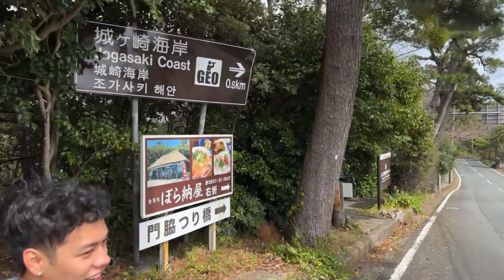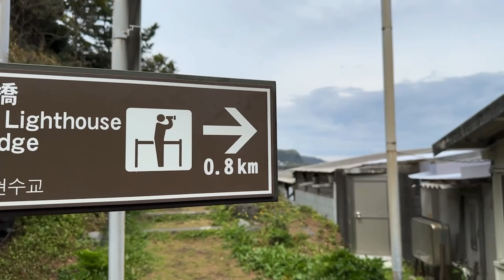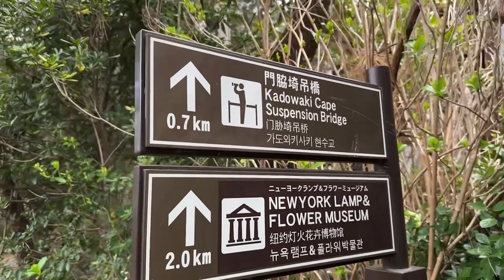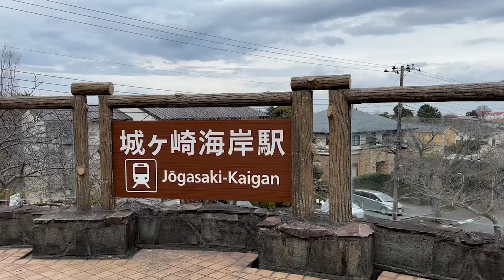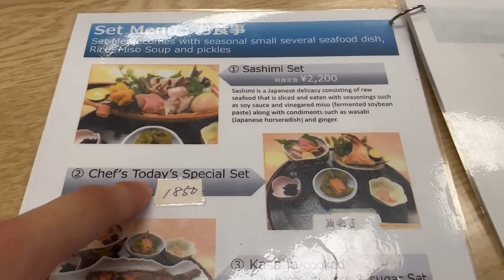Vlogs: March 28th, 2024 (Spring Break in Tokyo)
So sorry for the delays! We've been out every single day from dawn to midnight and we just got to our school and have been swamped with orientations! I also needed time to study for my entrance exams!